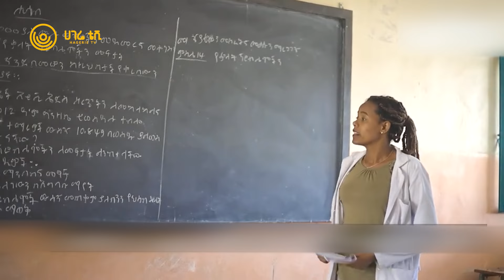ሀገሬ ዜና | ሰኔ 05 ፣ 2016 ዓ.ም | አዲስ አበባ | ሀገሬ ቴቪ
አጫጭር መረጃዎች

 -የዋጋ ንረትን ወደ ሚፈለገው ደረጃ ማውረድ አለመቻሉ ተነገረ
 -ባለፉት 10 ወራት ከዲያስፖራው 4.2 ቢሊዮን ዶላር ተገኝቷል
 -በአዲስ አበባ 35 በመቶ ሕፃናት በወቅቱ ትምህርት አያገኙም ተባለ
 -ኤል ፋሸር በፈጥኖ ደራሽ ኃይሉ እጅ ልትወድቅ እንደምትችል አሜሪካ አስጠነቀቀች
 -ሩሲያና ቤላሩስ ዳግም የጋራ ጦር ልምምድ ማድረግ ጀመሩ